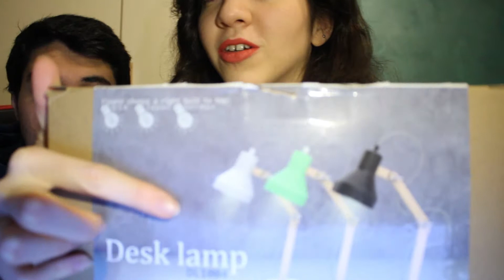NUOVA ATTREZZATURA per il canale 😍 - Lampada Tomons DL1004 💡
In questo video non è presente musica.